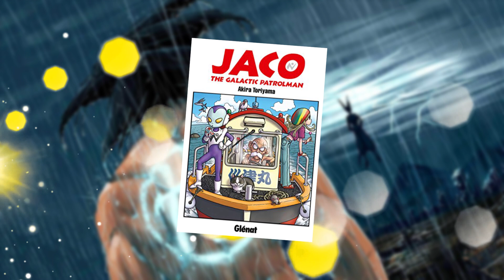10 TRUCS a SAVOIR sur DRAGON BALL | MANGA CORP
Reboot d'une ancienne vidéo, Hidan à souhaité vous partagez quelques informations trouvé dans les guides book et mangas de Dragon Ball !